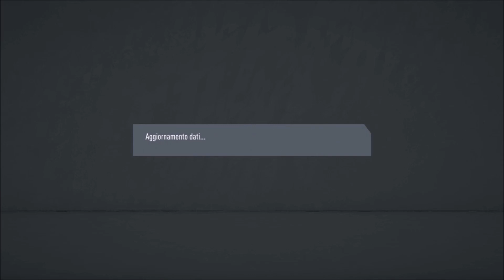FIFA 20 Carriera Allenatore Wolverhampton ep.28: MERCATO DA 600 MILIONI!